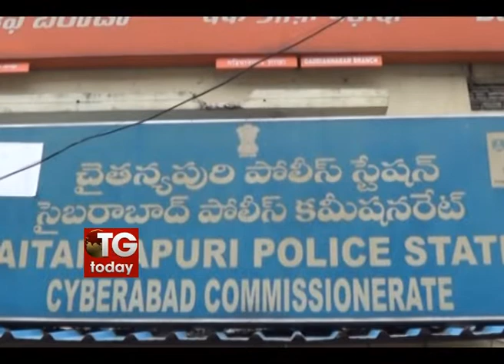Mallishwari, a first class girl goes missing in Mohan Nagar